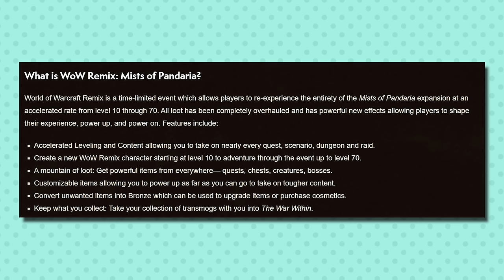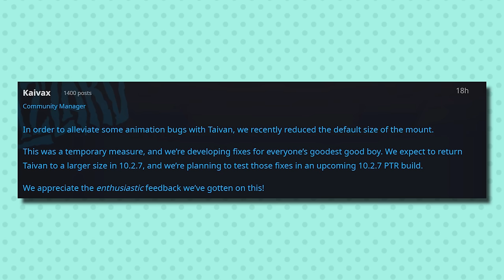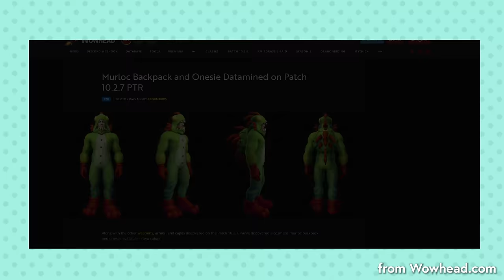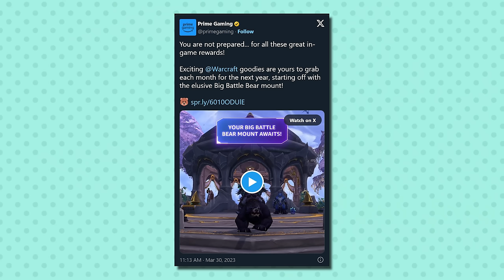The Biggest Questions and Answers about WoW Remix! Saturday ish WoW News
Timerunning Pandemonium is coming! Announced as WoW Remix: Mists of Pandaria, an exciting new limited time mode is coming to World of Warcraft. Covering all the basics you need to know about what's going on in WoW Remix. Also discussing what happened to the monthly Prime WoW loot, Troll and Draenei Heritage armor and more. This show includes discussion of the WoW news of the week and answering questions. If you have any questions that you'd like answered in a Saturday News, include the word 'question' and leave them as comments!

Also worth noting! You might've caught it in the vendor previews shown here, but you can buy transmog for all armor types and learn it to your account from any toon- so no need to level Timerunning characters of different armor types if your goal is to collect all of the vendor sets!

my non-gaming home videos are available to my $10 tier YouTube Members! take a look

Timestamps
0:00 - April Trading Post Sneak Peek
0:41 - Season Four Mount Previews
2:10 - Bad Luck Bullions in Season 4
3:48 - Secret Experimental PvE Content?
4:40 - Fathom Reminder
5:22 - is A World Awoken limited time?
6:26 - New Race Class Combos